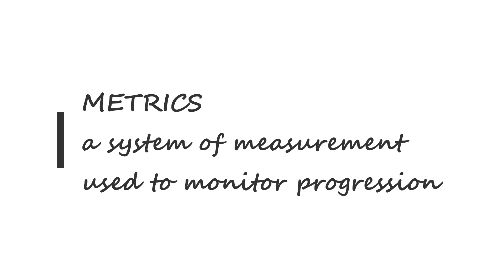My thoughts on food anxiety in sport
More open discussion is needed to tackle food anxiety in sport. My aim is to open up some of these conversations and normalise the struggles that many people have when navigating fueling for performance.